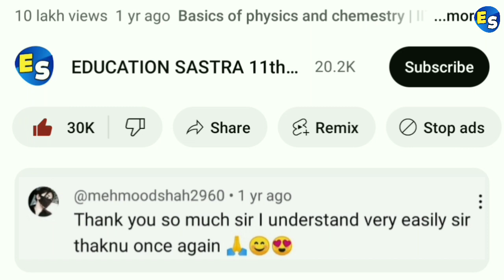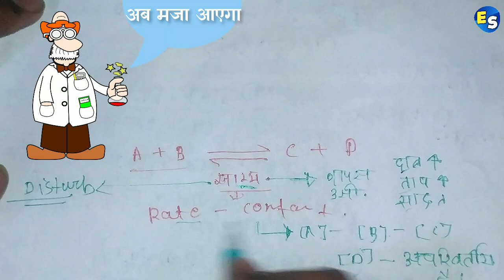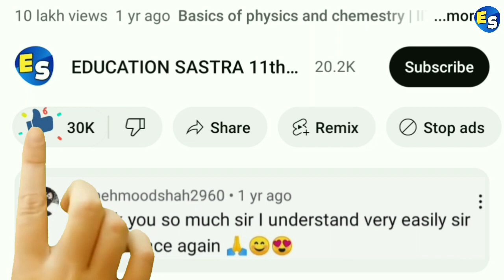🎯Samyavastha Chemistry Class 11th | Notes Pdf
🎯Chemistry Class 11 Chapter 6 One Shot Hindi Medium | साम्यावस्था कक्षा 11 रसायन विज्ञान | Samyavastha Chemistry In Hindi Class 11 One Shot || Samyavastha Class 11th Chemistry |

Samyavastha Chemistry Class 11 In Hindi
Samyavastha Chemistry Class 11 Hindi MediuSamyavastha Chemistry Class 11 Hindi Medium
Samyavastha Chemistry Class 11 one shot
equilibrium class 11 chemistry
samyavastha kya hai
chemistry class 11 education sastra
samyavastha kise kahate hain
Samyavastha class 11th chemistry

✨️आवर्त सारणी मे किसी भी तत्व कि स्थिति चुटकीयों मे निकालना सीखे | CLASS 11 CHEMESTRY CHAP. 3

✨️कलन विधि से गति के तीनो की उत्पत्ति | Kalan vidhi se Gati ke Smikaarn ki Utpatti Kre.

✨️किसी भी भौतिक राशि का SI मात्रक निकले सेकंडो में | SI मात्रक की PRO TRICK कोई नही जनता

✨️सभी गैसीय नियम | बॉयल का नियम | चार्ल्स का नियम | गे लुसाक का नियम | आदर्श गैस समीकरण